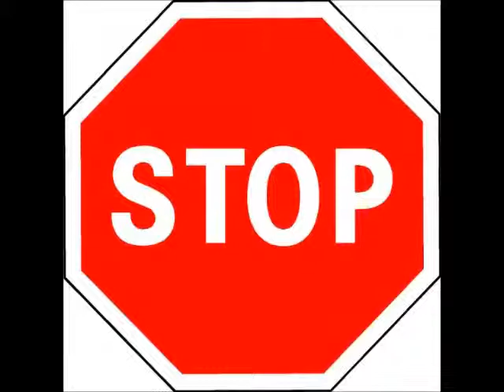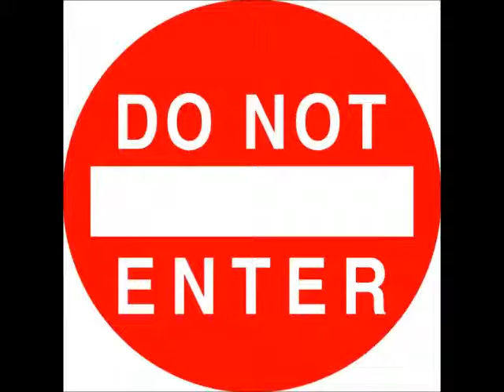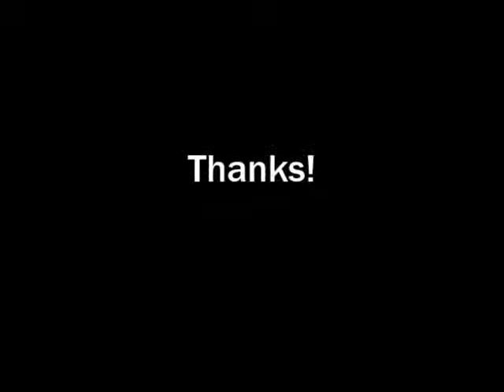What a Man Should Do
Well, it' ain't always easy to do what a man should do.  hehe

That said, this is a little pop rocker.  Legend has it that some poor girl was feeling a bit derailed after a long battle with matrimony (hmmm, sounds familiar)...Anyway, as the tale is told, they all lived happily ever after.  Slightly damaged but certainly not beyond repair.  They just need to have some friends around them. So next time you meet someone like that, just be a good friend and everything turns out fine, just like in the story.  :-)  Thanks for listening folks.  I do appreciate it.